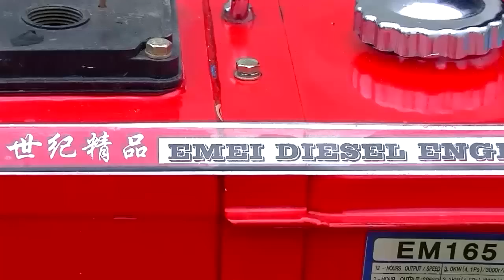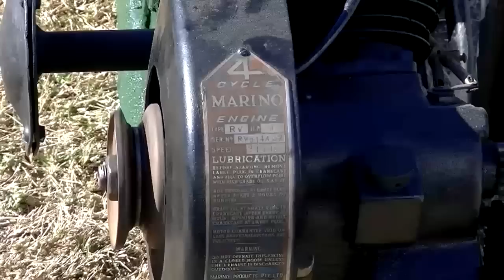Another Vintage Stationary Engine Movie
Another Video of Vintage Stationary engines running. Southern Cross, Buzzacott, Emei, Mc Donald Super Diesel, Ronaldson Tippett, Ruston Hornsby, Sundial, IHC, Cooper and Moffat Virtue. IHC and Cooper are mine, others are Choofers1 ) who collects and restores mainly Australian built stationary engines.